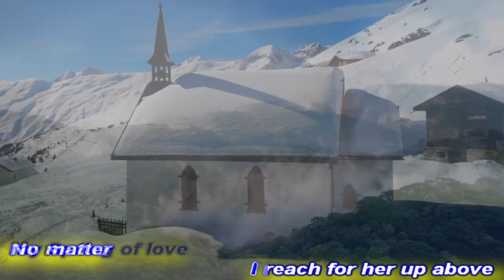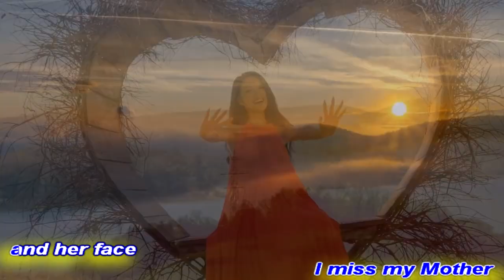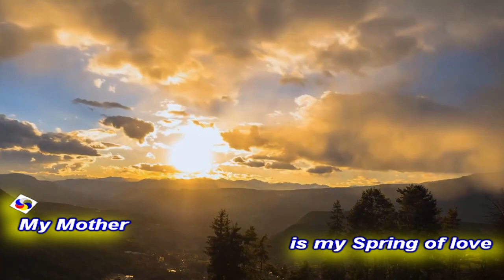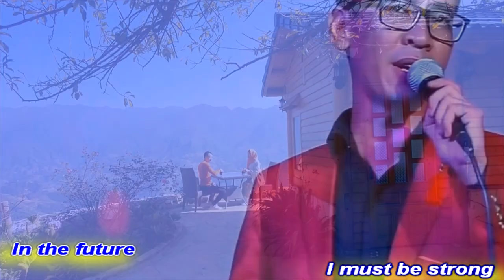[KAR BEAT NAM]MY SPRING OF LOVE||MẠNH TUẤN-VĨNH ĐIỆN-NGUYỄN THỊ THANH BÌNH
TÁC PHẨM:MY SPRING OF LOVE
THƠ:NGUYỄN THỊ THANH BÌNH
SÁNG TÁC NHẠC:NS VĨNH ĐIỆN
TRÌNH BÀY: CA SỸ MẠNH TUẤN
# QUANGDAU
# VINHDIEN
# NGUYENTHITHANHBINH

My Mother is my Spring of love
Beyond the world there is no other
I miss her love
I miss my mother
I miss her smile
I reach for her up above
No matter how hard it could be
A lot of love she gave to me
My Spring `of love she always stay
Her love will never fade
My wounds she would always fade
I miss my Mother and her face
She is my Spring of love so pure
My heart will forever endure
For I can feel her love in a song